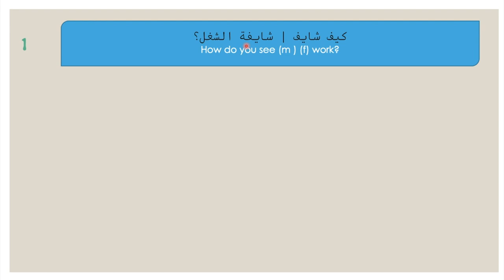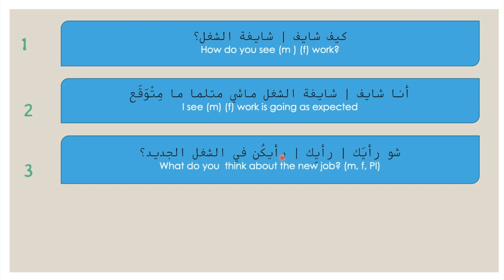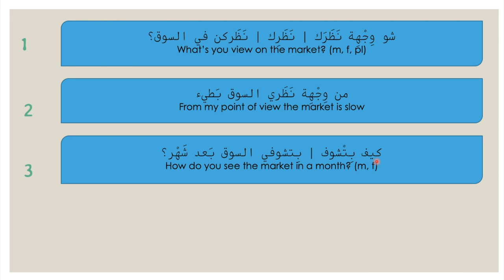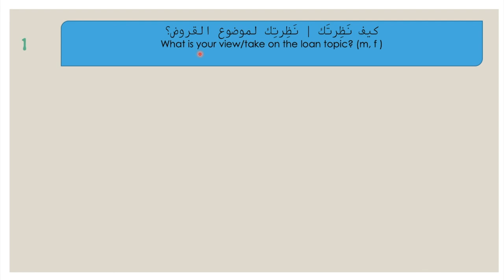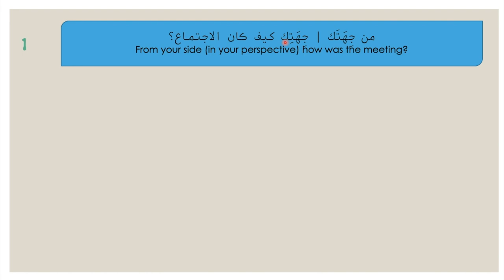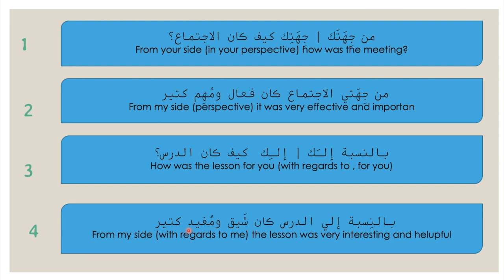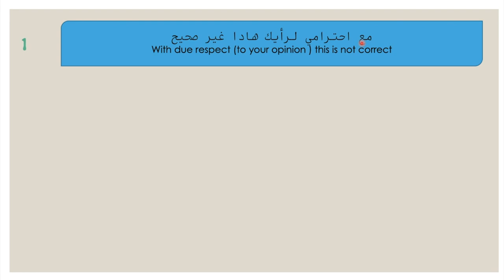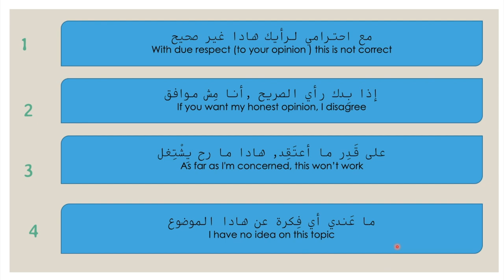20 Essential phrases how to express your opinion in Levantine Arabic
20 ESSENTIAL PHRASES ON HOW to express your opinion in Levantine Arabic